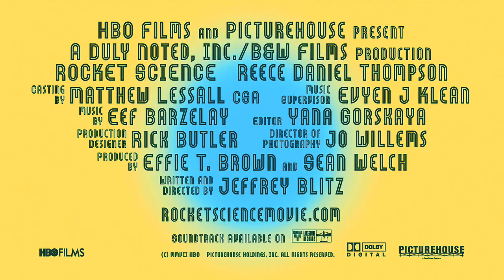Rocket Science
A teenager tackles the mysteries of life, love and public speaking in Rocket Science, a wry comedy of adolescent angst by Jeffrey Blitz, director of the Academy Award-nominated documentary Spellbound. Making his feature narrative debut, Blitz leaves behind the conventions and cliches of coming-of-age tales to instead conjure a world where everyone, regardless of age, is befuddled by desire and the longing for human connection. Mixing humor with a compassionate regard for his characters and their idiosyncrasies, Blitz creates a film about the little insights that can emerge from, and ultimately eclipse, the agonies and disappointments of youth.